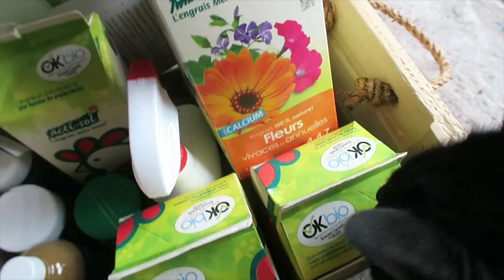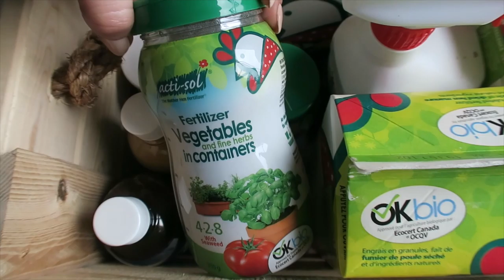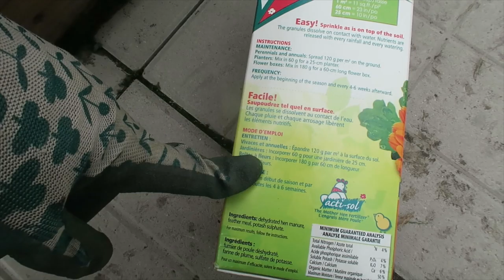POTAGER SURÉLEVÉ + 1ER JARDINAGE PRINTANIER !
Yes :D voilà un weekend que j'avais bien hâte de filmer..! Pat m'a construit des bacs en cèdre pour faire un potager surélevé et moi j'ai fait mon premier jardinage de printemps...! C'est le fameux ménage annuel ou je coupe les branches mortes dans la plate-bande, met de l'engrais, du paillis etc. Pat fait aussi (enfin!) une ouverture pratique dans notre clôture et j'essaie le fameux matcha dalgona. ;)

● MUSIQUE ●

♥ CODES PROMOS ♥

- 1 vernis gel gratuit à l'achat du Gel Starter Kit avec le code CYNTHIA
- 2 smoothies gratuits + paille en bambou + lait végétal + livraison gratuite sur votre 1re commande Evive : code CYNTHIADULUDE
- 40$ de rabais 1re commande CookIt : code CYNTHIA40
- 15$ de rabais 1re course avec Uber : code UBERCYNTHIADULUDE